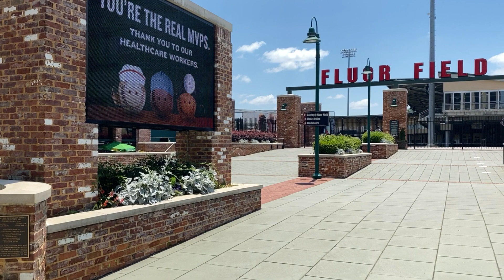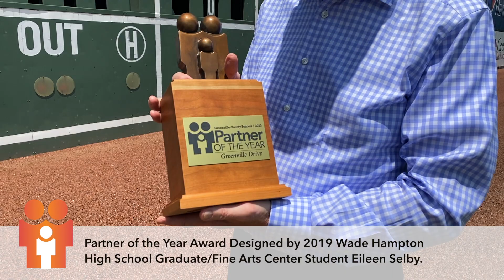2020 GCS Partner of the Year | The Greenville Drive